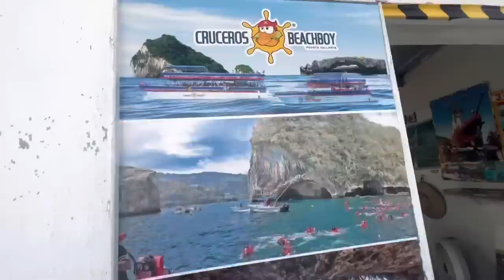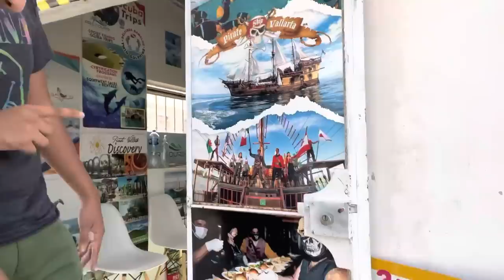VICITANDO UN PERTO DE CRUZEROS EN PUERTO VALLARTA 🛳